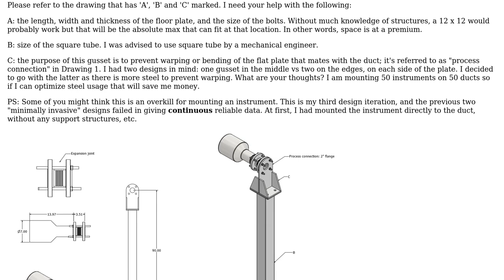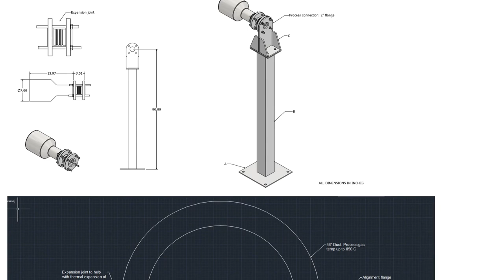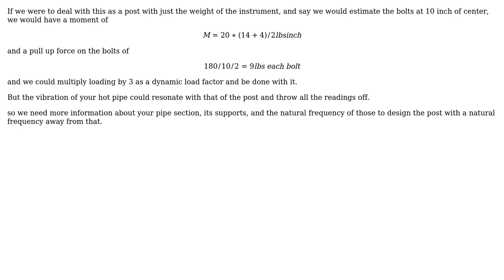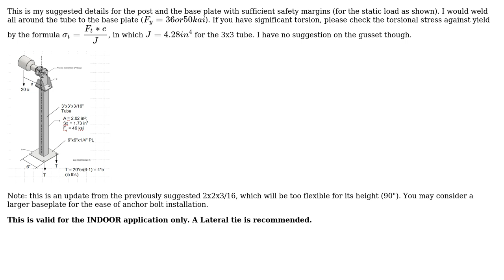Engineering: Help with designing support structures for instrument (2 Solutions!!)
Engineering: Help with designing support structures for instrument

With thanks & praise to God, and with thanks to the many people who have made this project possible! | Content (except music & images) licensed under CC BY-SA | Music | Images & others | With thanks to user vasiqshair user r13 user kamran and the Stack Exchange Network Trademarks are property of their respective owners. You are responsible for your own actions.